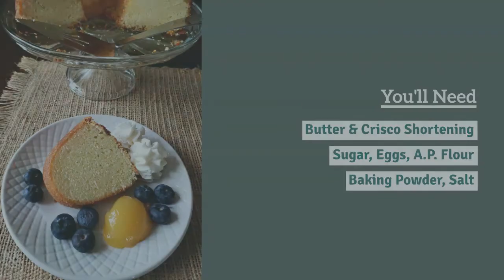Best pound cake recipe - Great Grandmother's Recipe with Julia's Simply Southern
Traditional scratch made pound cake recipe from my very own great grandmother's recipe box. She called this the BEST pound cake for a reason because it is so delicious. The cake has the perfect dense texture that you expect in a pound cake and is so moist.